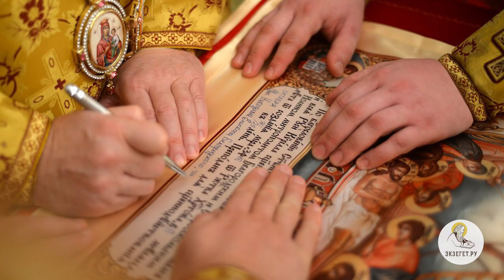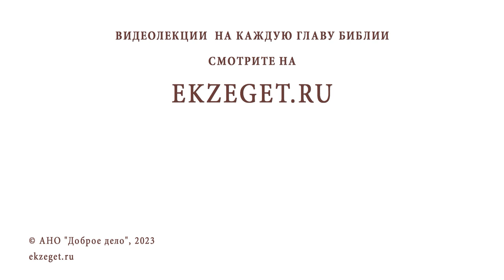ЛИТУРГИКА. Завершение Литургии оглашенных. Священник Александр Сатомский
Команда Экзегет.

Библейский портал Экзегет вместе со священником Александром Сатомским предлагает курс лекций по литургике – богословской дисциплине, изучающей христианское церковное богослужение. Беседа #12: Завершение Литургии оглашенных.

🔸  Сугубая ектения
🔸  Молитвенные прошения о нуждах общины
🔸  Молитва о милости Божией
🔸  Раскрытие антиминса
🔸  Ектения оглашенных
🔸  Обращение к оглашенным
🔸  Молитва об оглашенных от лица верных
🔸  Священническая молитва